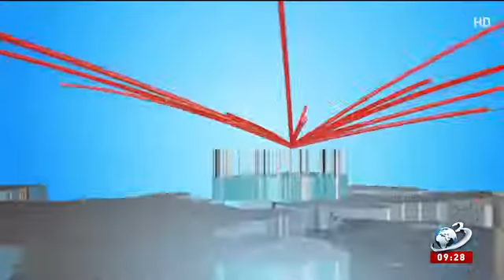Planuri pentru sediul Agenției Europene pentru Medicamente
Planuri pentru sediul Agenției Europene pentru Medicamente, Be EU, 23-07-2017